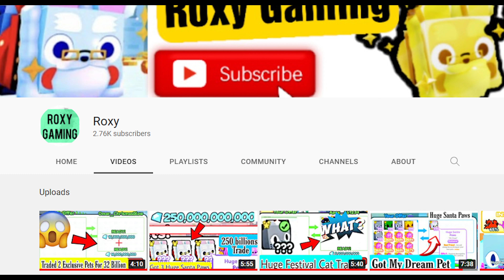5 Successful Trades Of The Day In Adopt Me Trading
I traded away one of the most rare adopt me pets I traded away my mega shadow dragon adn mega bat dragon as I made 5 big adopt me trades in adopt me trading. but idk all these adopt me trades were win fair or lose.